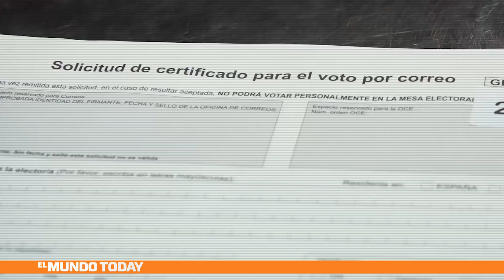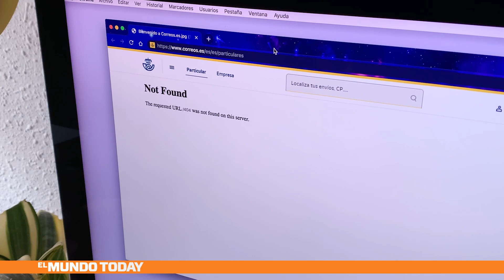Cómo votar por correo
Te explicamos qué hay que hacer para votar por correo.